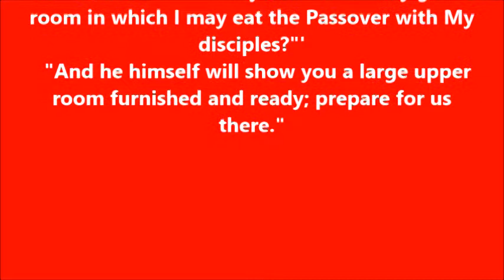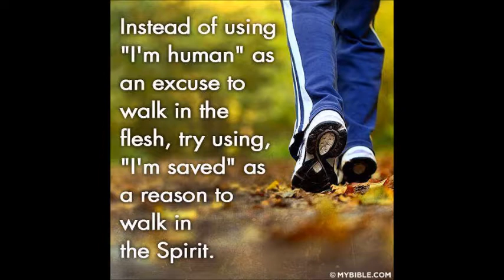THOUGHT FOR THE DAY PASTOR PETE 08 12 2014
MARK 14:12-16 READY FOR HIM AND US -PASSOVER -LORD'S SUPPER